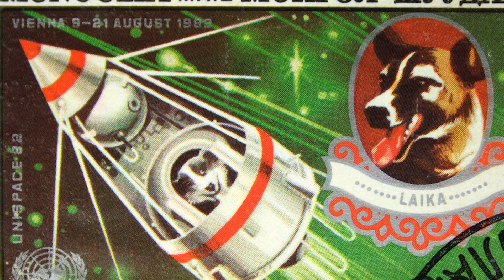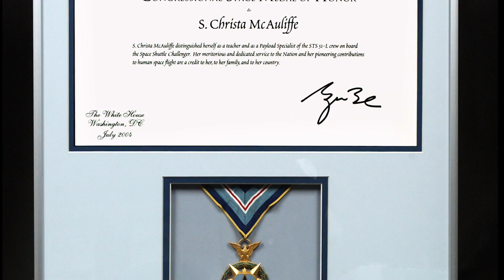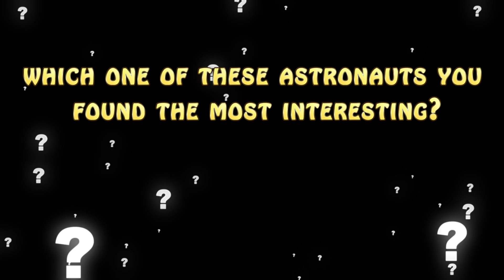14 Most Famous Astronauts Ever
From Apollo member Buzz Aldrin, to the very first man to enter space, Yuri Gargarin, here are 14 Most Famous Astronauts Ever.

7. Buzz Aldrin
Buzz Aldrin became the second man to walk on the moon just shortly after fellow astronaut and flight commander of the Apollo 11 mission Neil Armstrong made those first few famous footsteps. The pair ended up staying on the moon for exactly twenty-one hours and returned to Earth with a forty-six pound haul of moon rocks. Upon his return, Aldrin was bestowed with the Presidential Medal of Freedom and a star on the Hollywood Walk Of Fame. He’s also made several tv and film appearances as himself.

6. Christa McAuliffe
 Christa McAuliffe was chosen for the NASA Teacher in Space Project, where she would travel to space to teach two lessons and carry out experiments. Sadly, on the morning of January 28, 1986 the Space Shuttle Challenger that was carrying her and the other six members broke apart just 73 seconds after launch. Though not technically classified as an astronaut, Christa McAuliffe did complete her training and will therefore be honored as such. She would later be awarded the Congressional Space Medal of Honor posthumously.

5. Tim Peake
Tim Peake was a British Air Corps officer who served the army for 17 years before he left to pursue being an astronaut. He eventually would be picked as a candidate for European Space Agency’s new training program out of 9,000 other possible applicants. He would go on to serve atop of the ISS or International Space Station for six months returning on June 18, 2016. In the following image, you can see the spacecraft that safely brought him back.

4. Valentina Tereshkova
Tereshkova became the first woman ever to be flown into space by the Soviet Union when she just a mere 26-years-old in June of 1963. When she reached orbit she said “It is I Seagull!” which is how she came to be known as Seagull by people all over the world who heard her voice being broadcasted. Her three-day-stint was sadly only a political stunt that was used to upstage America and no other women were allowed into space for almost twenty years later.

3. Neil Armstrong
 This is most likely, if not, the most famous astronaut that people know of as you’re taught his story during your earliest years of education. Astronaut Neil Armstrong became the first human being to ever walk on the moon on the day of July 12, 1969 and gave his famous line “That’s one small step for man, one giant leap for mankind.” Armstrong wasn’t always an astronaut. Did you know that he actually served in the Korean War and earned the Korean Service Medal?

2. John Glenn
It was back in 1962 that John Glenn would become the first American in the entire world to orbit the planet Earth and solidify his place in the history books. After his safe return to Earth, Glenn was awarded the NASA Distinguished Service Medal by John F. Kennedy and they would later become close friends. Glenn would eventually go on to serve 24 years in the US Senate. He was recently portrayed in the 2016 movie Hidden Figures by actor Glen Powell.

1. Yuri Gagarin (Guh-garin)
If you don’t know who Yuri Gagarin is, then it’s rather a shame considering the Soviet cosmonaut is the first human being to ever enter into the black void that is space, while simultaneously being the first person to orbit the Earth. This sparked a huge leap in the space race between the United States and Russia during the Cold War. Gagarin is celebrated as the most decorated astronaut of all time because of all the honors that he received when he returned.